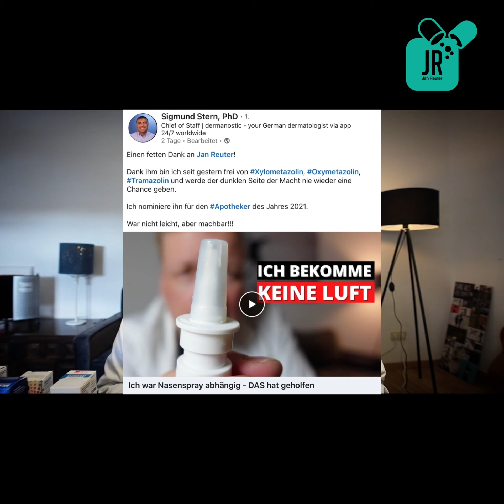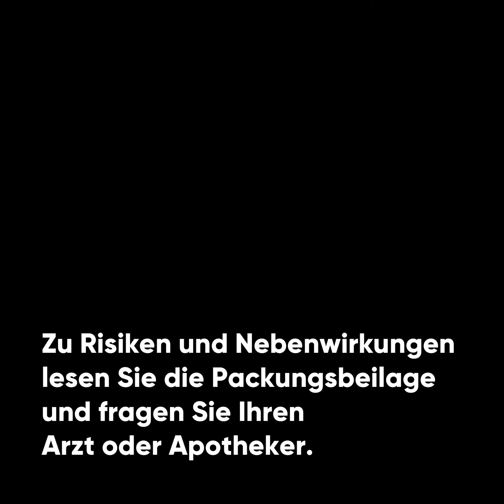Wie ich vom Nasenspray weggekommen bin (total einfach)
In vier Schritten weg vom Nasenspray.

Natürlich gibt es auch andere adäquate Produkte, die hier genauso gut wirken.
Allerdings wollte ich mich kurz fassen.

Rhinomer Plus
PZN: 09935264

WEPA Meerwasser
Nasenspray sensitiv+
PZN: 15579804

EUMINZ Lösung
PZN: 08892222

WICK VapoRub
Erkältungssalbe
PZN: 04902188

ENGELWURZBALSAM
PZN: 01911318

ASPECTON Nasenspray
PZN: 13898451

MOMETAHEXAL
Heuschnupfenspray
PZN: 11077448

MOMEALLERG Nasenspray
PZN: 12409639

BEPANTHEN Augen-
und Nasensalbe
PZN:01578675

NASIC-CUR
Nasenspray
PZN:03931561

NASENDUO
Nasenspray Kinder
PZN: 12521566

HYSAN Nasensalbe
PZN: 09440545

EMSER Nasendusche
PZN: 12615385

Zu Risiken und Nebenwirkungen lesen Sie die Packungsbeilage und fragen Sie Ihren Arzt oder Apotheker.

Über mich:
Nach dem Studium der Pharmazie in München habe ich mich als Apotheker
selbständig gemacht.
Seit dem Abschluss zum M.A. an Europa-Universität Viadrina, dem
Studium der biologischen Medizin an der Universität Mailand und mehreren erfolgreichen Lehraufträgen an der Europa-Universität VIadrina und am Steinbeis-Institut gebe ich mein Wissen nun hauptsächlich auf Social Media preis.

Mein Warum:
Auf meinem Youtube-Channel geht es um Content und zwar  pharmazeutische Inhalte, also Themen aus der Apotheke, der Pharmazie. Diese Themen sollen so erklärt werden, dass du sie auch noch nach zwei Bier an der Bar selber nacherklären kannst, selbst wenn du kein Apotheker sein solltest. Weil wenn du eine Krankheit verstehst, wenn du weißt wie du ein Medikament richtig einnimmst, wie du welches Arzneimittel wo besorgst, dann fühlst du dich deutlich sicherer und das ist wichtig für die Compliance und damit du schnell wieder gesund wirst bzw. dass du gesund bleibst.
Die Show REVOLUTIONPHARMACY erscheint täglich und deckt die wichtigsten Themen ab, für die du dich interessierst. Das können Themen wie Entgiftung, Fasten Sodbrennen oder Schilddrüsenunterfunktion sein. Können aber auch ganz banale Themen wie Bluthochdruck und Schmerzen sein.
Ausserdem habe ich zusätzlich einen brandneuen Podcast.
Du kannst meinen Podcast „revolutionpharmacy – Der Gesundheitspodcast“ auf itunes, Spotify und Deezer kostenlos hören. Freue mich auch hier über einen regen Austausch, Kommentare und Empfehlungen.

Ich wünsche dir viel Spaß mit dieser
Folge! Mehr Infos findest du auch auf meinen anderen Kanälen auf Social Media.

Freue mich über Dein Like, ein Kommentar und Dein Abo.
Dein Jan